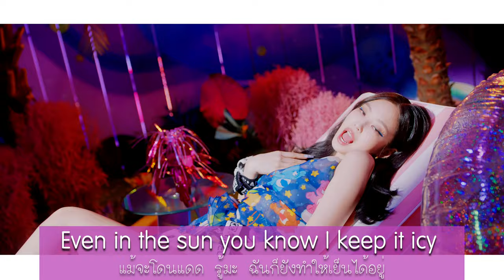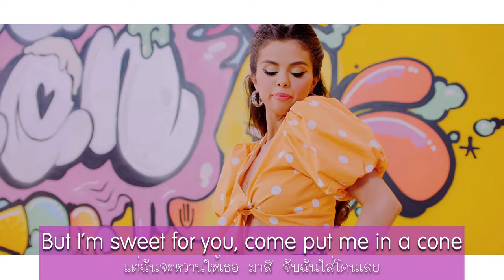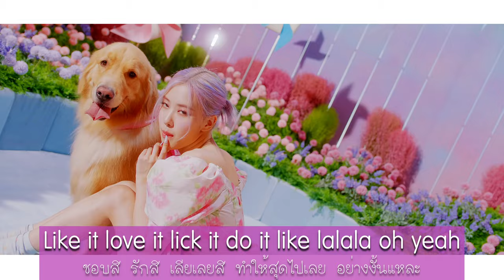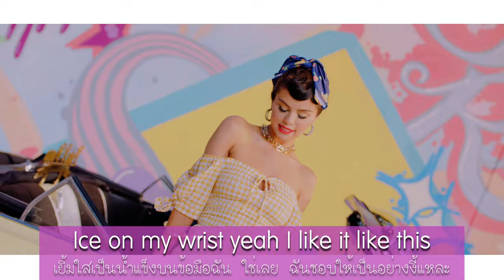แปลเพลง | EP. 03 | Ice Cream | BLACKPINK with Selena Gomez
"แปลเพลง" "BLACKPINK" - "Ice Cream" (with "Selena Gomez")